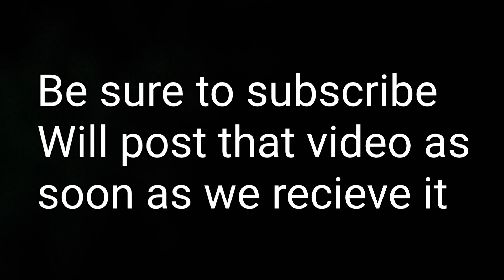Maryland State Police- Traffic Stop w/ Armed Citizen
This morning at approximately 8:55am, traveling on RT 301 in Faulkner, Maryland (Charles County) when I witnessed what appeared to be a speed trap established. As I passed, I noticed a Troopers body language indicate to me he was about to initiate a traffic stop. I immediately started to decrease my speed, use my turn signal and safely move from the left hand lane, to the right hand lane and then to the side of the road.

I immediately rolled my windows down and turned my vehicle off, and prepared my documentation (Troopers hadn't yet exited their vehicle).

I am requesting the body cam and dash cam video, also to be posted for educational purposes and to show how a citizen could safely conduct themselves as well as to praise the Troopers involved for their professionalism.

Does that mean either side is perfect or without feedback to be provided? Not at all. We all grow and learn everyday.

Post your comments below of your thoughts of both my conduct and the conduct of the Troopers.

Ryan Gass
Founder
Practical Training Professionals
Location: 14901 Westwood Rd, Brandywine, MD 20613, United States (By Appointment Only)